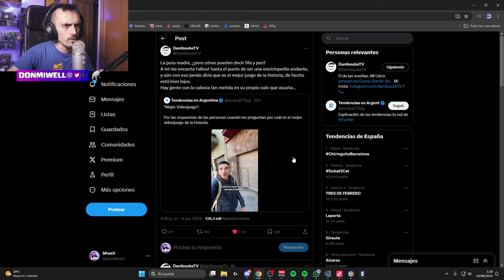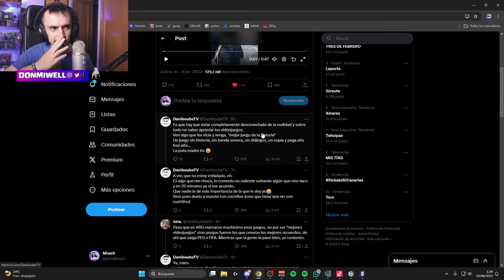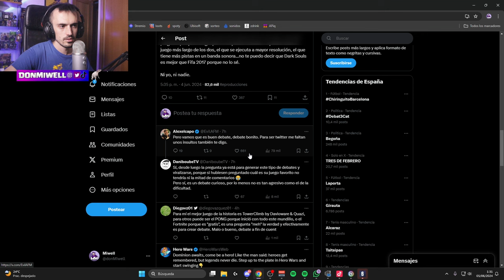MODO DIOS DE NUEVO | MIWELL